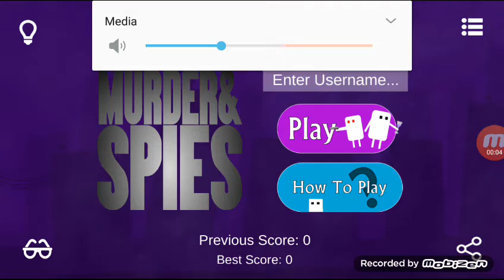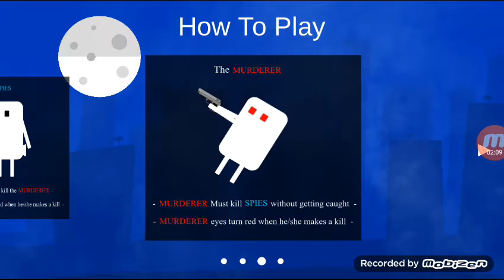Murder and spies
On pc and phone .
About. YOUR a murder or a spie